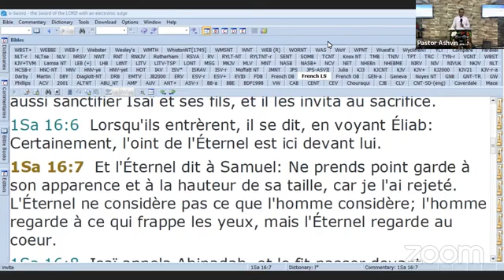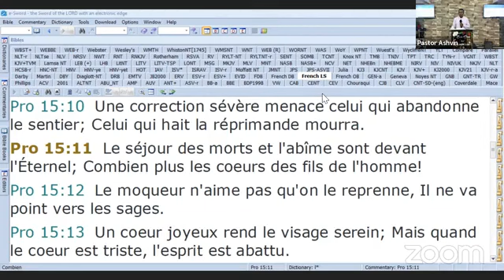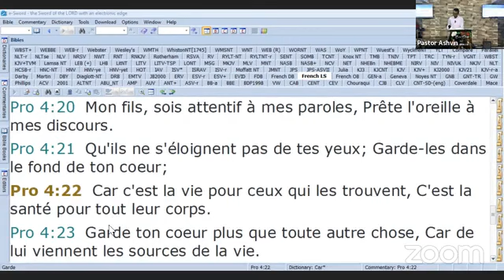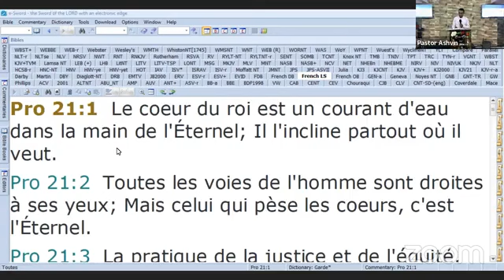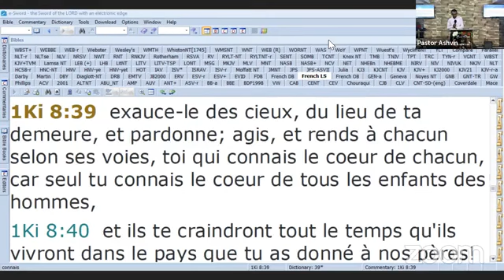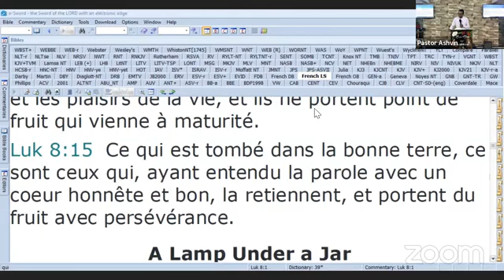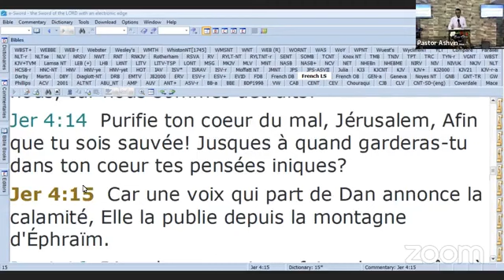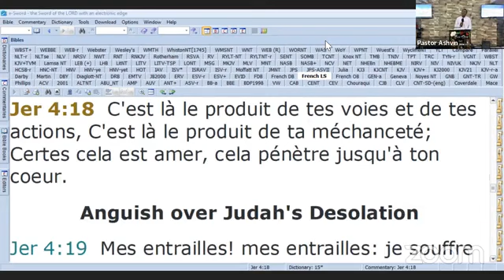Avoir un coeur pur - Part 1